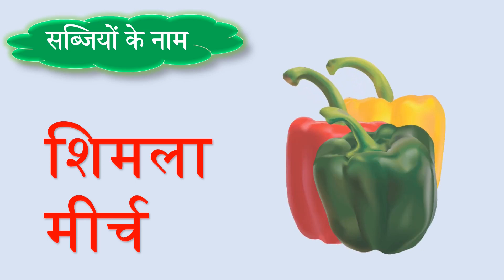VEGETABLES Names for Kids in English | Vegetables Name with Pictures for Children | सब्जियों के नाम.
Kids Learning Videos & Stories-

Favourite Classmate is pioneer in Knowledge enhancing for all age groups, we specially design our all videos to learn something quicker and easier and we try to make it special and interesting.
Our collection of Nursery Rhyme Songs, Children Songs, Kids Songs, Baby Songs, Nursery Songs, ABC Songs and different type of Hindi learning tools will surely help your kids learn quick with entertainment and good music. Preschool & Kindergarten School Teachers can show our channel which has 3D animation videos to toddlers & babies to teach them basics like ABCD Songs & rhymes.
We also specially design our videos to the parents who very concerned about their child for learn better, we and our team is promising you that we provide you more knowledgeable videos as you expect from any channel form any social media platform.
Making learning & education fun is our passion.